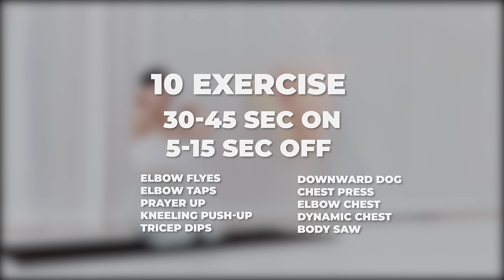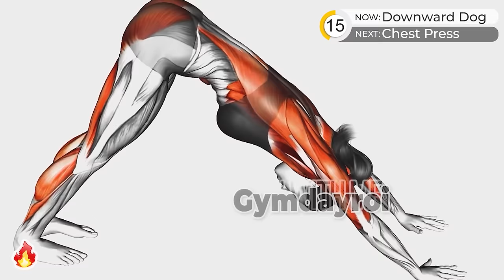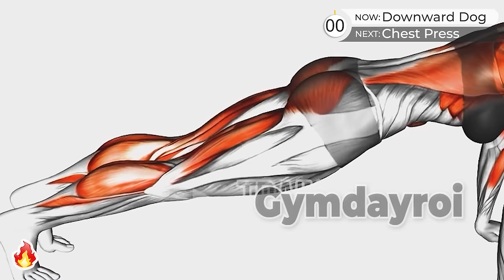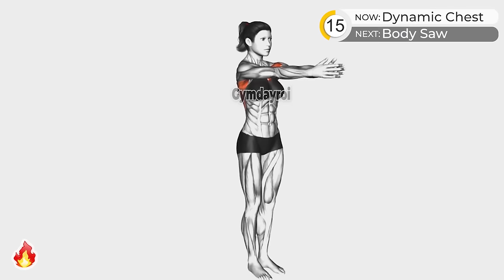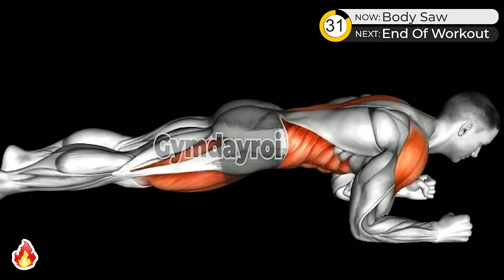Increase Breast Size At Home Do This Every Day In 30 Days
00:00 Intro
00:07 Elbow Flyes
00:52 Elbow Taps
01:52 Prayer Up
02:37 Kneeling Push-up
03:37 Tricep Dips
04:22 Downward Dog
05:22 Chest Press
06:07 Elbow Chest
07:52 Body Saw